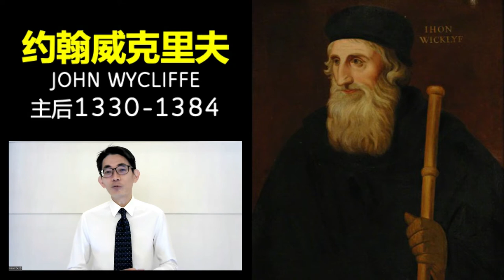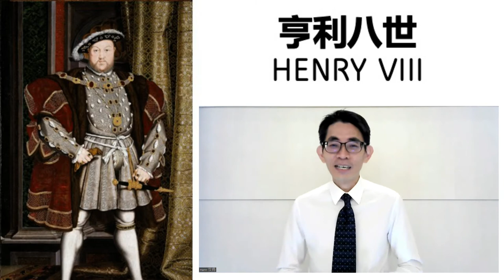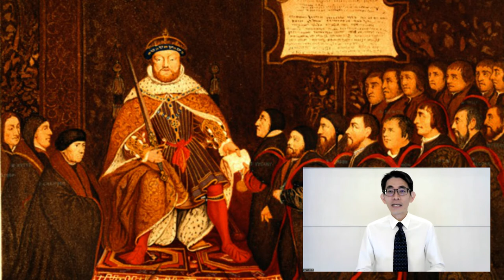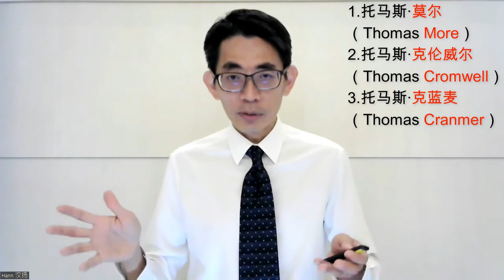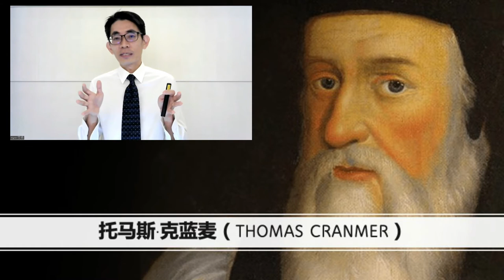教会历史【系列二】：第十三课 - 改革教会的西部（上） WEST OF THE REFORMATION CHURCH (A) [AD1500-1600]